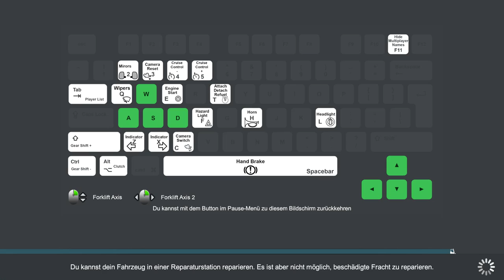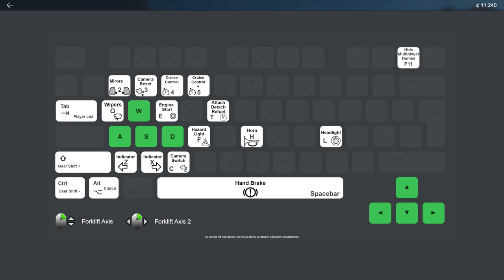Truck & Logistics Simulator | Folge 1 | Steam | DLC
Heute gibt es ein neues Projekt auf meinem Kanal.

T&L Simulator ist ein bei Steam zu erwerbendes Spiel für 19,99 Euro.
Es befindet sich im EA undes sind noch nicht alle Funktionen 100%.
Aber man kann viele verschiedene Fahrzeuge fahren und muss selbst beladen..

Viel Spass..

Unter anderem für die Nintendo Switch ist das Spiel hier erhältlich
*Es handelt sich um Affilate Links